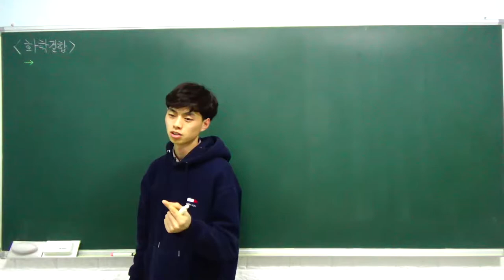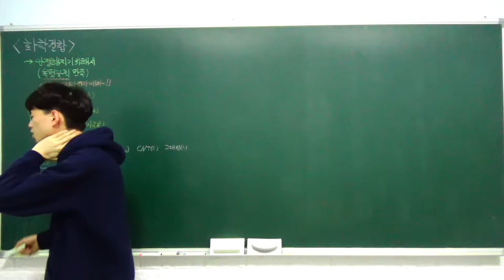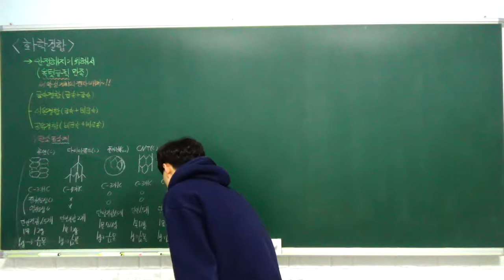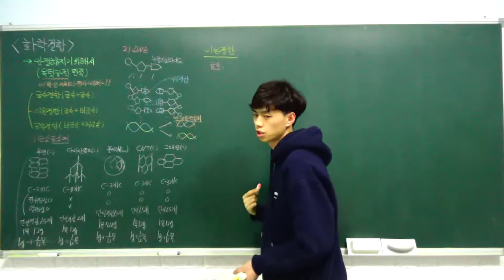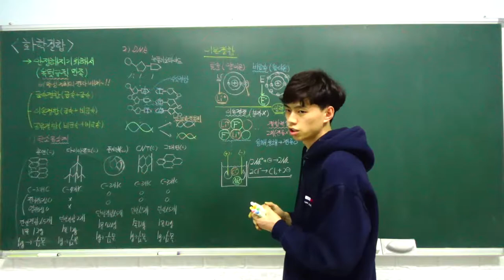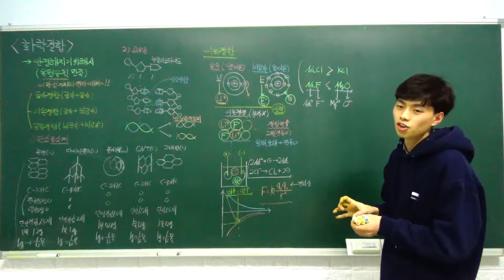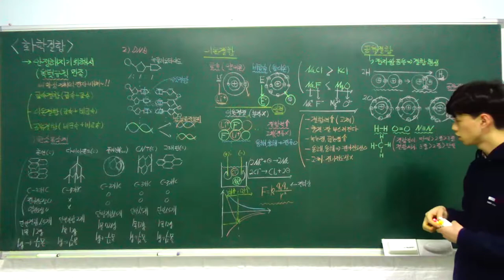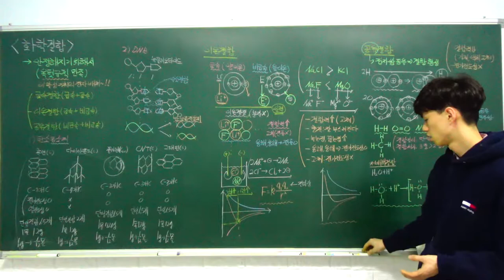화학1 특강- 05. 화학 결합 (탄소 동소체와 DNA의 구조, 이온 결합, 공유 결합) (A반)